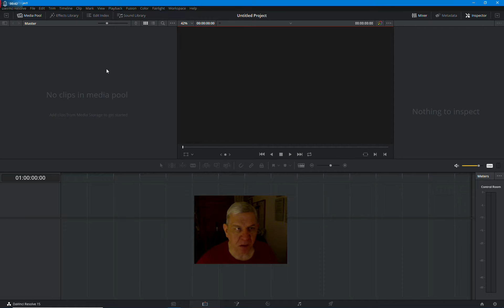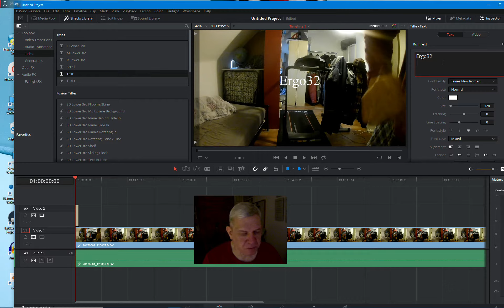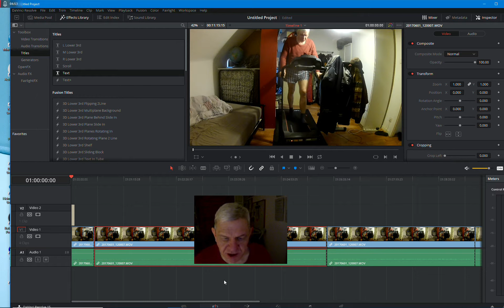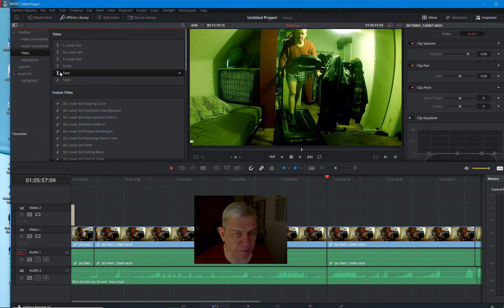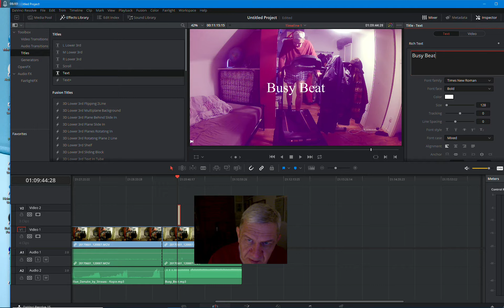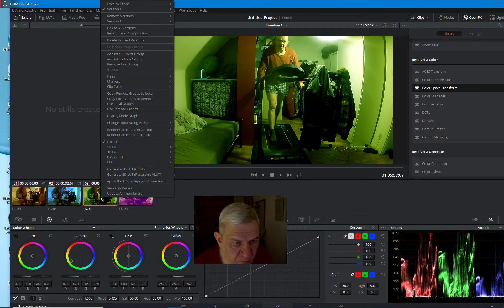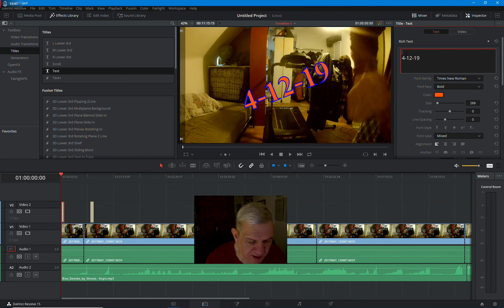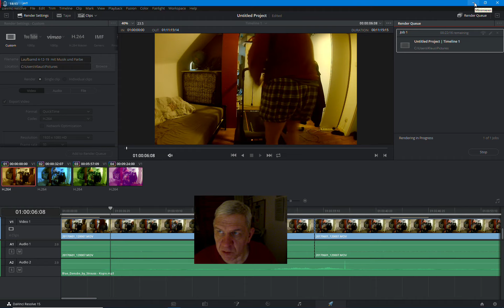Workflow Laufband mit Musik und Farbe in DaVinci